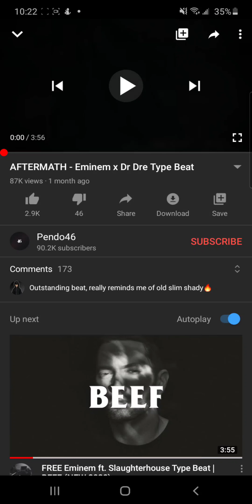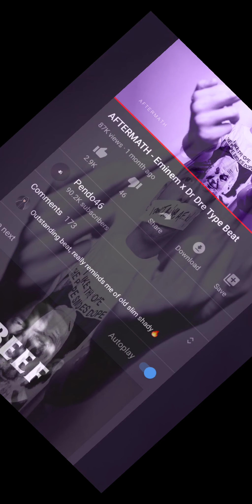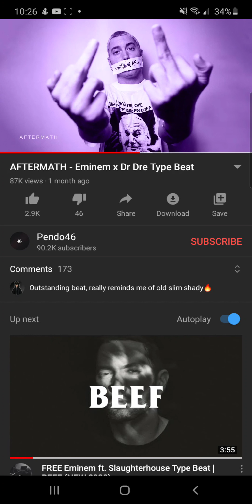Freestyle with the bro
freestyle my bro and I did a few weeks back